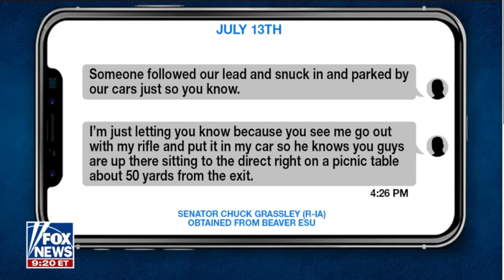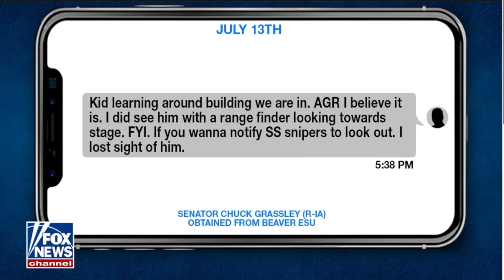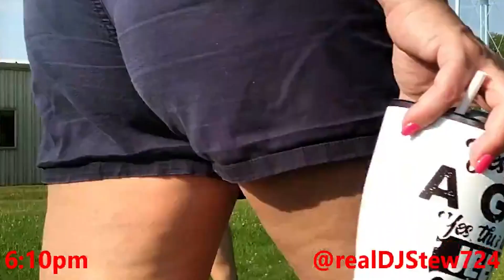BOMBSHELL! Insane Text Messages & LEAKED Video!Trump Assassination Attempt Could Have BEEN STOPPED!!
Revelations from new text messages suggest an earlier timeline in the assassination attempt on former President Trump, raising significant questions about law enforcement and Secret Service coordination. Learn about the startling details from Iowa Senator Chuck Grassley's findings, including the crucial 90-minute warning window before Trump took the stage. Discover why these revelations are being downplayed by major media outlets and the implications for future security protocols. Engage with this critical story and share your thoughts on the actions of law enforcement and the media's response.

00:00:00 - We Need To Know EVERYTHING
00:00:16 - Big Tech and Media Bias
00:01:31 - Unearthed Details and Timeline
00:04:19 - Communication Breakdown
00:05:55 - Incompetence or Conspiracy?
00:08:38 - The Importance of Communication
00:12:56 - Analysis of the Video
00:14:12 - Deep Thoughts